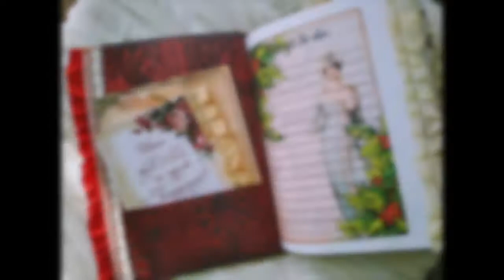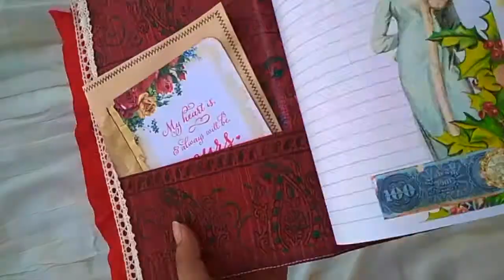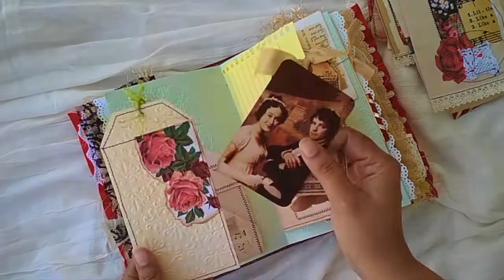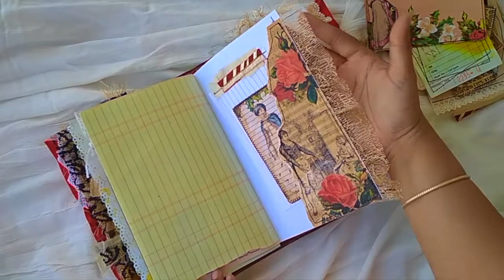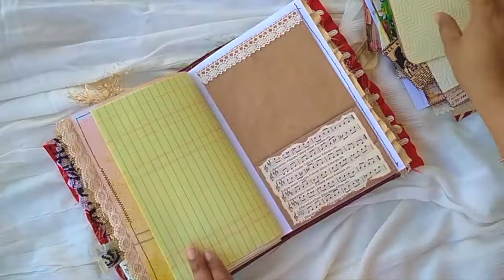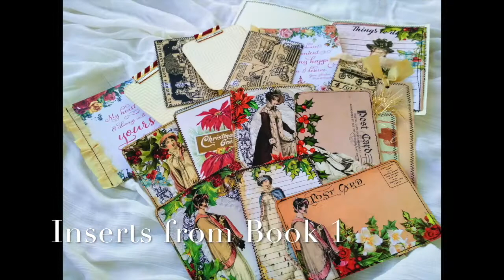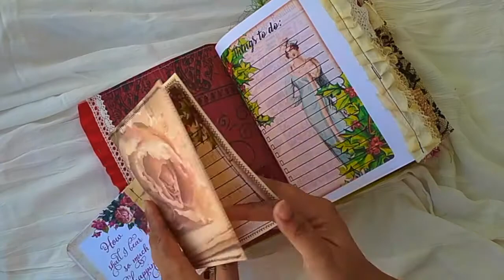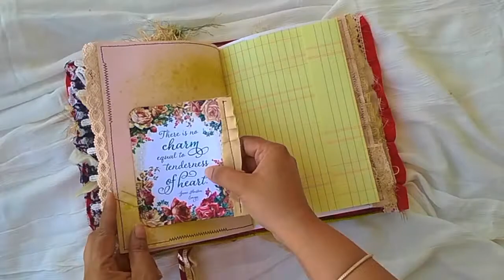SOLD OUT | Quilted softcover junk journals | Jane Austen Christmas | DT project for Tsunami Rose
SOLD OUT

Etsy listing
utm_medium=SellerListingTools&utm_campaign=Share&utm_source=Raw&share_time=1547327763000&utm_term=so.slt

These 160+ page 9x6 inch quilted softcover junk journals feature the following digital elements from Tsunami Rose Designs:
Jane Austen Christmas printables--shipping tags, altered post cards, journal cards, journal pages, calendars, to-do lists
Christmas List junk journal kit
Vintage Christmas Ephemera